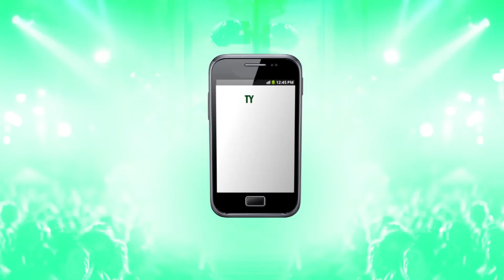Queen Nigeria Beauty Pageant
Queen Nigeria Event Promo